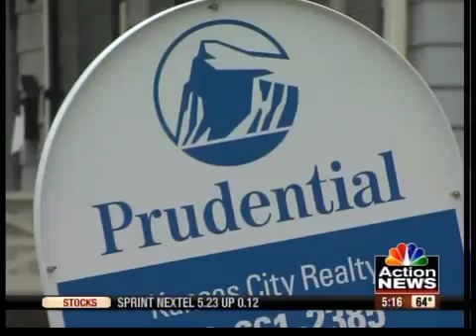Homeowners put more into savings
Kansas City homeowners join a nationwide trend of paying less on their homes and putting more into savings